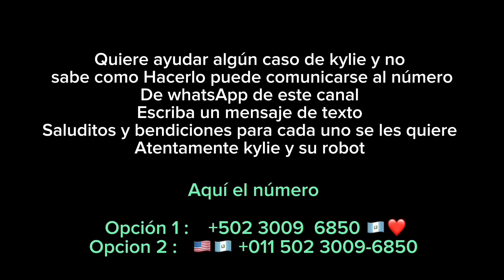Nunca tuvo pareja porque su mamá es el amor de su vida / con lágrimas recibe esto